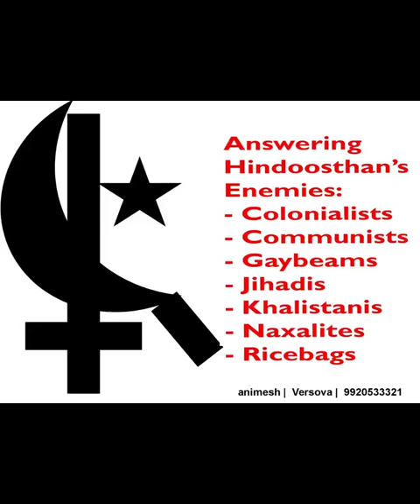244 Half Muslim Half Christian आधा मुस्लिम आधा ईसाई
卐 आधा   मुस्लिम  आधा  ईसाई
Half Muslim Half Christian
Missionaries Making Muslims Crypto Christians